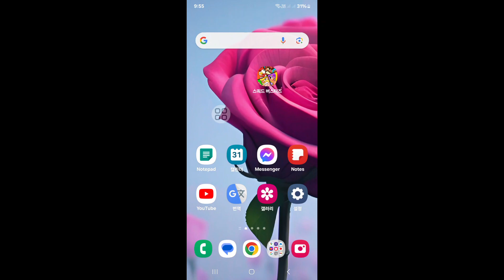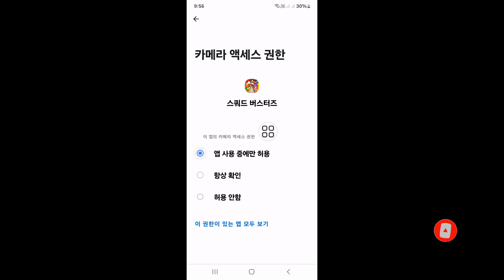스쿼드 버스터가 작동하지 않는 문제를 해결하는 방법(2024) | Android에서 Squad Busters 로그인 오류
Real Solutions

 내 채널 Real Solutions에 오신 것을 환영합니다.

스쿼드 버스터가 작동하지 않는 문제를 해결하시겠습니까(2024)? 이 비디오에서는 스쿼드 버스터가 작동하지 않는 문제를 해결하는 방법을 보여 드리겠습니다. 스쿼드 버스터가 작동하지 않는 문제를 해결하는 가장 쉽고 최신 프로세스를 보여 드리겠습니다. 스쿼드 버스터가 작동하지 않는 문제를 해결하는 방법을 알아보려면 건너뛰지 않고 전체 동영상을 계속 시청하세요(2024) | 안드로이드에서 스쿼드 버스터즈 로그인 오류.

 스쿼드 버스터가 작동하지 않는 문제를 해결하는 방법에 대한 질문(2024) |  Android의 Squad Busters 로그인 오류:

 Squad Busters 오류 문제를 해결하는 방법.
 Android에서 작동하지 않는 스쿼드 버스터를 수정하는 방법
 Reddit이 작동하지 않는 스쿼드 버스터를 수정하는 방법.
 Ios가 작동하지 않는 스쿼드 버스터를 수정하는 방법
 스쿼드 버스터즈 오프닝 문제.

만약 질문이 있다면.  아래에 댓글을 달겠습니다.

 ❤️구독 잊지말고 꼭 남겨주세요.
 ❤️좋아요도 잊지말고 남겨주세요